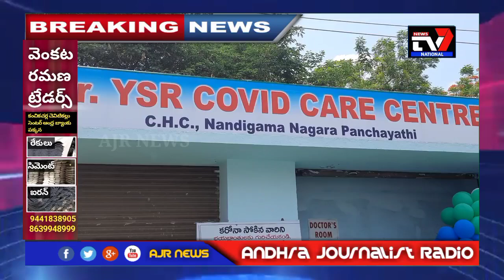కృష్ణాజిల్లా నందిగామ లో covid centre ప్రారంభించిన జిల్లా కలెక్టర్ ఎస్పీ స్థానిక ఎమ్మెల్యే